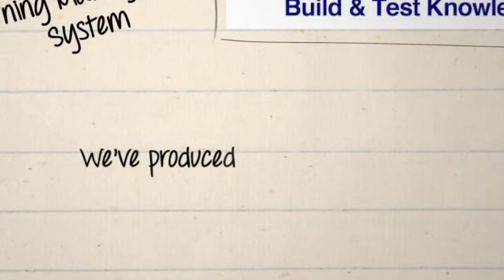Online Video Training Primavera P6 Professional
Here's a sketchbook video summarizing the reasons why folks choose the Ten Six online, self-paced video training class for Primavera P6 Professional.